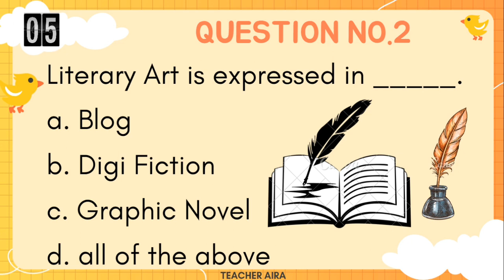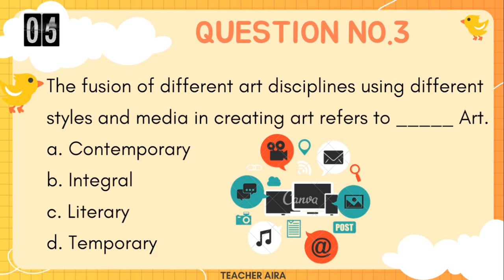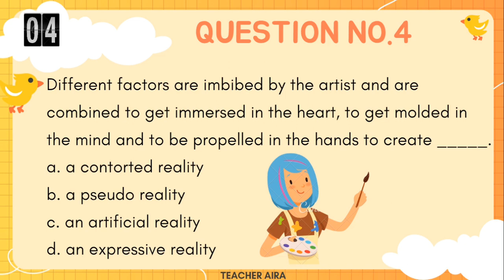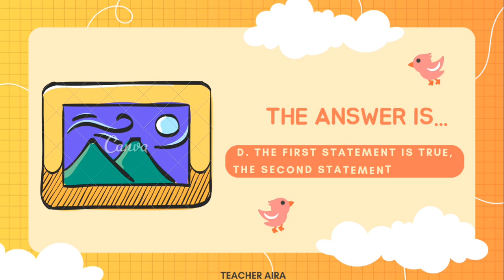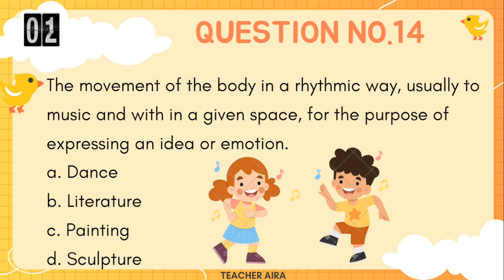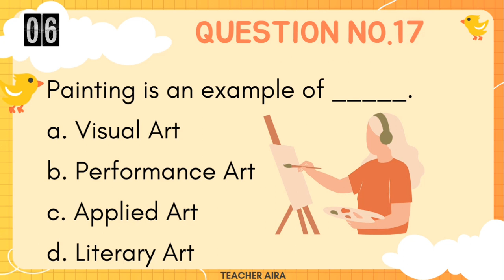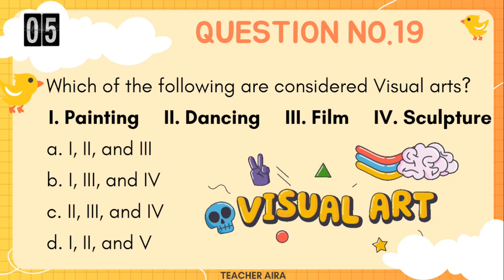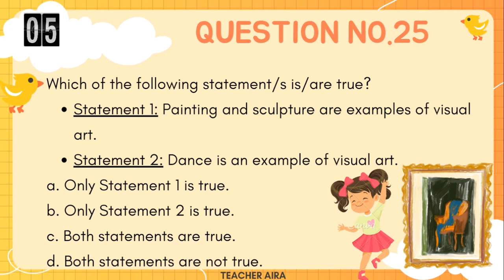CONTEMPORARY ARTS | 25 QUESTIONS | LET REVIEWER | SEPTEMBER 2023 | TEACHER AIRA